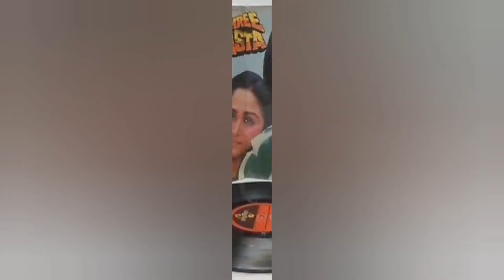Amitabh Bachchan Upcoming Movies | Bollywood Latest News